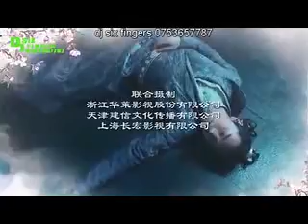THE SWORD ASSASSIN EP 47 IMETAFSILIWA KISWAHILI 0719149907 WHATSAPP UPATE MWENDELEZO